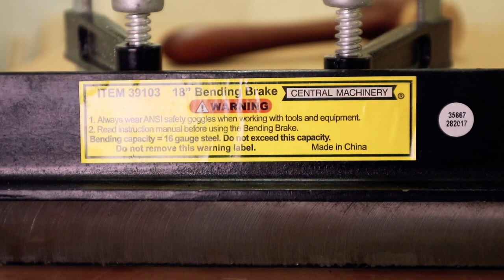Making a Custom Brass Holster for my Leatherman Multi tool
Always loved the look of brass, especially when paired with Stainless steel. Why not upgrade my Leatherman Surge with a sexy brass holster? As the soft black sheath that comes with it is just to plain.

Big thanks to all my patrons especially  Sithis Michaelis and Larry Radcliffe !

Incra T-rule
Bending Break
Belt & Disk sander
Mapp Gas torch

Belt Sander